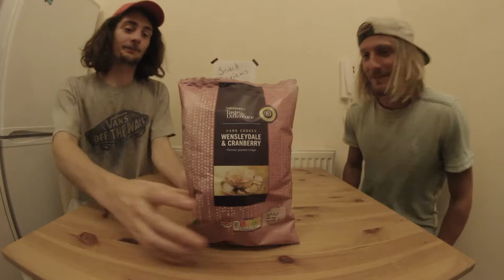Snack Reviews - S02E02 - Sainsburys Wensleydale And Cranberry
Happy Christmas! A special Christmas flavoured snack review with some Taste The Difference Wensleydale and Cranberry crisps. Happy snacking